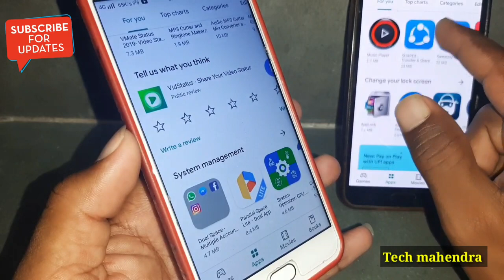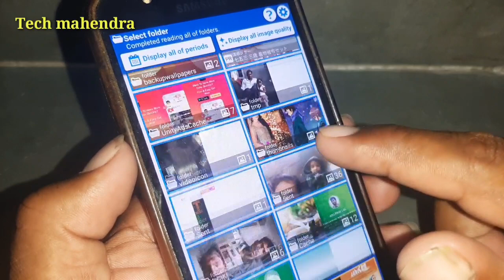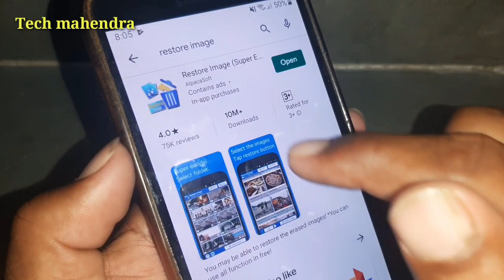Delete Photo Ko Wapas Kaise Laye 100% Working New TRICKS || डिलीट फोटो को वापस कैसे लाये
डिलीट फोटो को वापस कैसे लाये

Tech mahendra

Restore image App के बारे में बताऊंगा, जिसकी मदद से आप डिलीट हुई फोटो को वापस रिकवरी कर सकते हो, बहुत बार आपसे गलती से फोटो डिलीट हो जाती है और आप उसे वापस रिकवरी करना चाहते हो but रिकवरी नहीं कर पाते हो आज के इस वीडियो में सी के बारे में बताऊंगा,